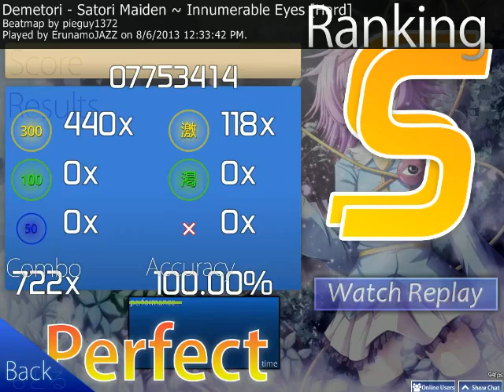[SS] Osu Demetori - Satori Maiden ~ Innumerable Eyes [Hard]